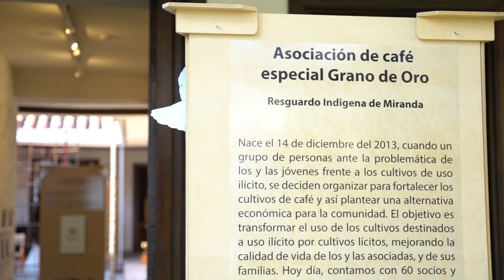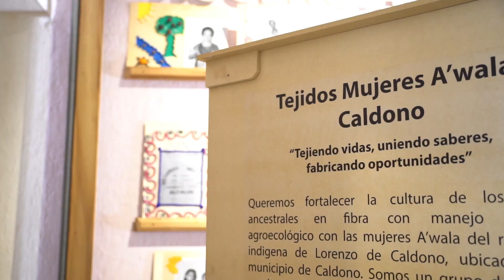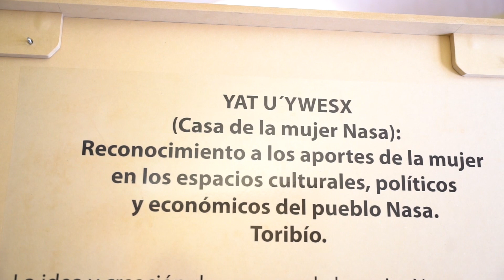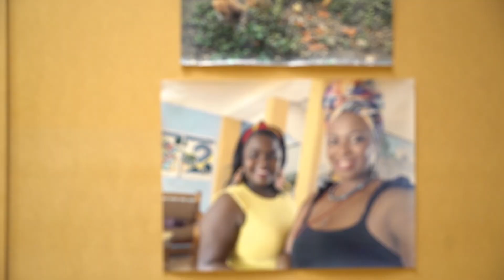Exposición itinerante Iniciativas de paz en el Suroccidente colombiano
Les invitamos a conocer la exposición itinerante Iniciativas de paz en el Suroccidente colombiano , en donde , a través de fotografías, recuerdos y palabras, diversas mujeres traen hasta la Casa de las memorias y desde diferentes lugares del país, sus historias, como una forma de ir narrando e hilando juntas la paz.

 Los y las invitamos a conocer esta y más iniciativas lideradas por mujeres rurales en esta exposición itinerante que estará hasta el día 15 de marzo.